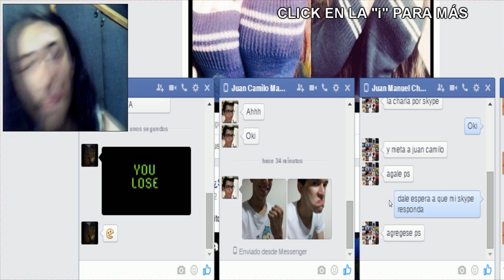LA OCA CON AMIGOS - ¡¡¡OCHO RONDAS DE PURA MALA LECHE!!!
╔ ஜ۩۞۩ஜ ╗
「COMENTARIO」
¡ÚLTIMO Y PRIMER VÍDEO DEL AÑO!
Así es lo subí a las cero horas (de mi país) así que, técnicamente cumple con los requisitos :v
Este vídeo lo había grabado el año pasado (2015) pero, por multiples motivos me lo guardé para este momento :3
Estoy seguro que si se ven el vídeo entero tendrán una gran sonrisa para iniciar el año que viene... El 2017.

☮ANIMUS LOCANDI☮
❝Este vídeo, como todo el contenido del canal, ha sido creado con la única intención de entretener. En ningún momento se busca herir los sentimientos de nadie, ni chocar con las creencias de nadie.

Dicho esto... en caso de violación, relájese y disfrute :v❞

【CRÉDITOS】
◉Pos a mi por editar los vídeos y a ustedes por verlos :v

🔥〄ACTORES〄🔥
❆Le yo, Jake Weskerevil... toy' solito :'3

•Siempre con una sonrisa•

🖌Dibujos de mala calidad🖌
🎲SUERTE DE MIERDA🎲
🎬🎞Top Moments🎞🎬
🎀Humor Blanco🎀
📝Opinión cruda📝
🚬Humor Negro🚬
💋Humor Verde💋
🎸♩♫Música♬♪🎸
⌚ Humor Rojo⌚
🎮Gameplays🎮
🎃Especiales🎁
§UNBOXING§
 🖋Historias🖋
🖊Análisis🖊
💩Mierda💩
✎Review✎
💀Terror💀
📹Vlogs📹
⚔Retos⚔
🛠Bugs🛠

⌛REACCIONES COMUNES CON JAKE⌛
 ಥ_ಥ  (˶˚ ᗨ ˚˶) ◕‿◕ ب_ب ◕ ‿‿ ◕
 ಠ_ಠ  ●︿●  ●ω● ⊙▂⊙ ●﹏● (ง︡'-'︠)ง

⚜⚜SÉ QUE NO ME LEERÁS⚜⚜
⚜NADIE LEE LA DESCRIPCIÓN⚜

Este mesaje ha sido vehído ✓✓

►╰©╮Todos los derechos e izquierdos reservados◄

 ̴̘̌  ̴̘̌ᕮ̵̰̈ᒪ̷̻̅ ̴̘̌ ᙢ̷̫͂ᘎ̷̧̒ﬡ̸̀͜ᕍ̷̦̕ᗢ̶̫́ ̵̻̽  ᕍ̵̭́ᙓ̷̛̟ ̸̭̉  ᒎ̷̘̓ᗩ̵̘̈́Ḱ̶̘̍ᙓ̸͍̄ ╰®╮
╚ ஜ۩۞۩ஜ ╝